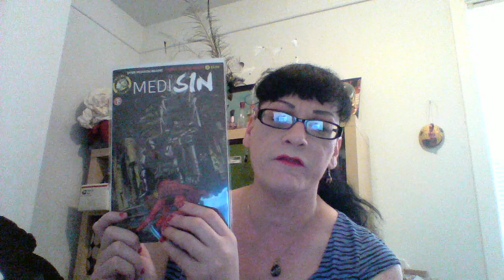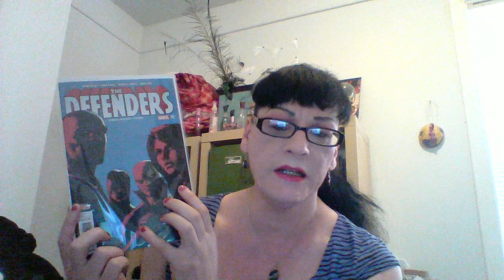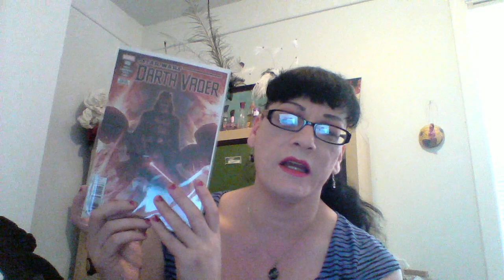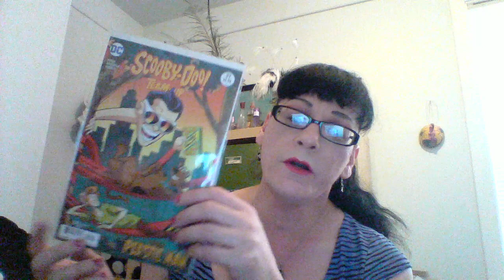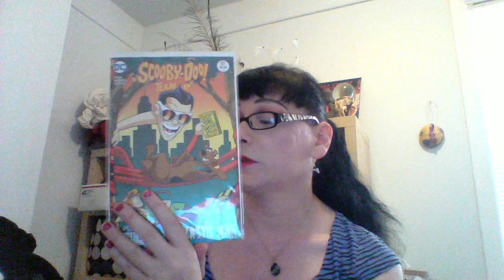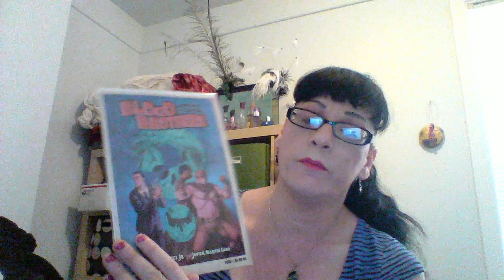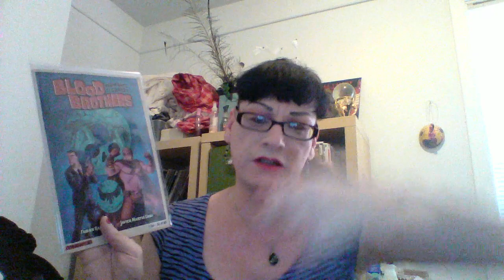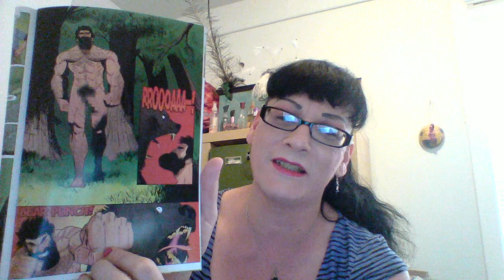COMIC BOOK UNBOXING : Is anybody reading this? 7/4/17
MY CURRENT TOP FIVE  READS! Plus, TWO OTHERS!